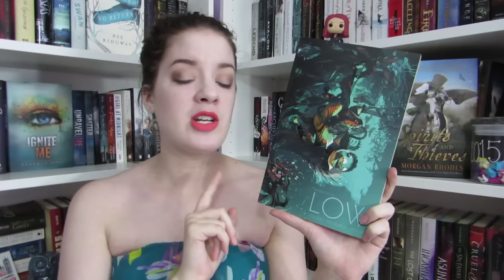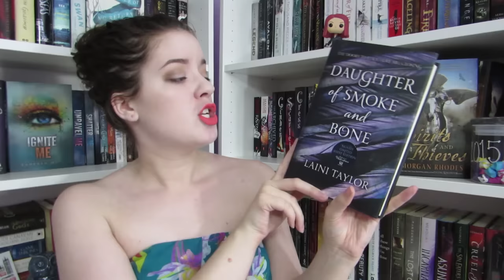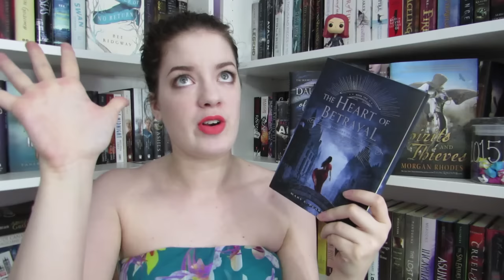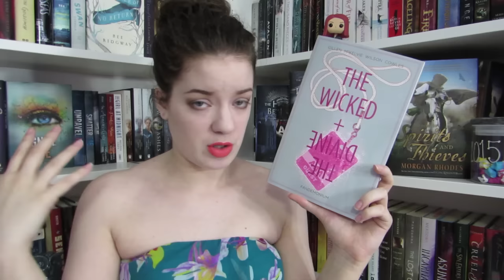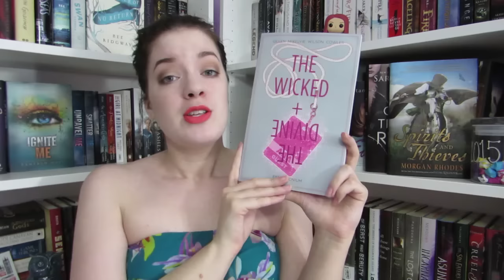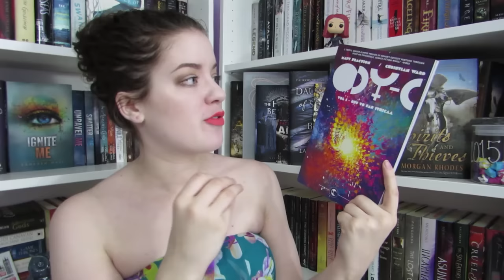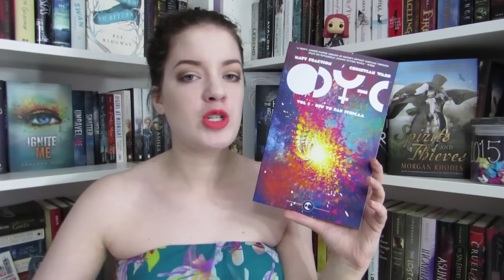June & July Book Haul | 2015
Here's some books I picked up the last few months.